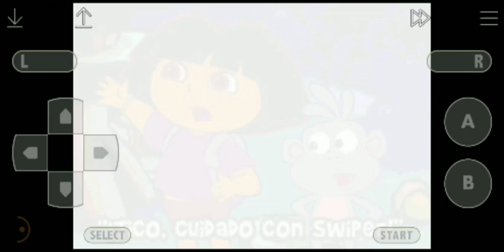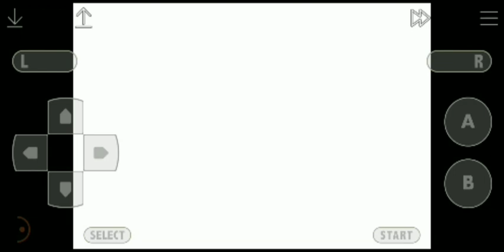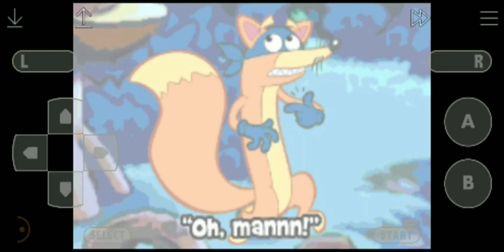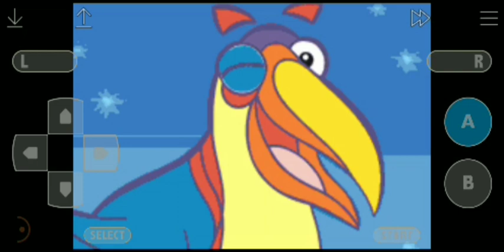DORA THE EXPLORER SUPER SPIES ; final chapter and ending credits game (17)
Name Game :
Dora The Explorer : Super Spies
Developer : Cinegroupe
Publisher : Gotham Games
Series : Dora The Explorer
Platform : Gameboy Advance
Release : 2003
Genre : Action , General
Mode :
Single-Player , 1Player , Solo Player